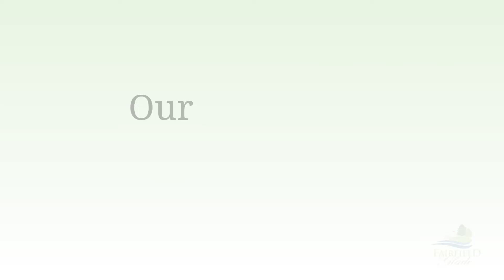Stay Active and Get Involved at Fairfield Glade